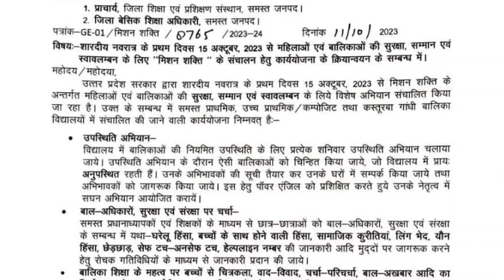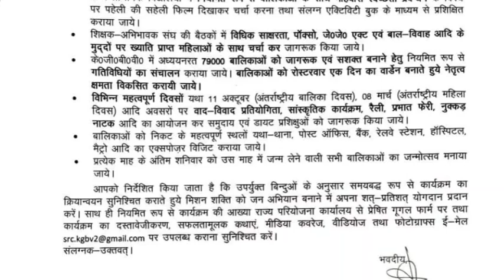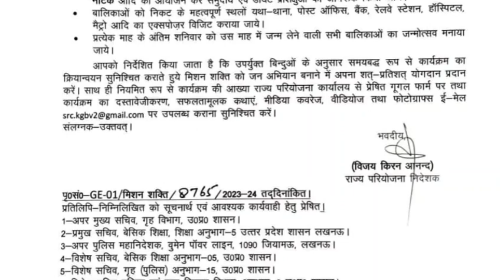15 अक्टूबर दिन रविवार से विद्यालयों में मनाया जाएगा मिशन शक्ति कार्यक्रम। महानिदेशक स्कूल शिक्षा